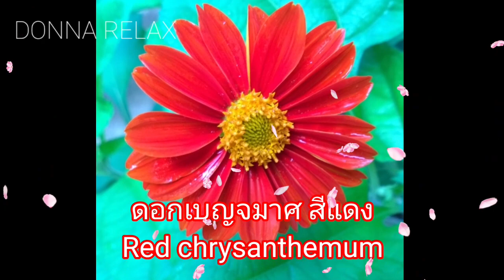ดอกเบญจมาศสีแดง Red chrysanthemum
ดอกเบญจมาศ สีแดง Red chrysanthemum flowers | Youtube shorts
ขอบคุณที่รับชมช่องของฉันและหวังว่าคุณจะปลอดภัย :)
DONNA RELAX